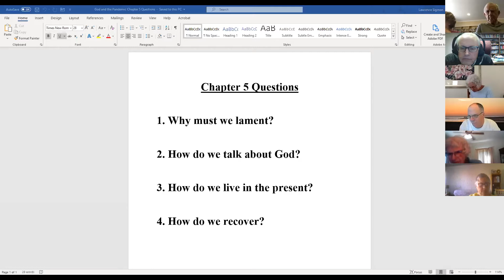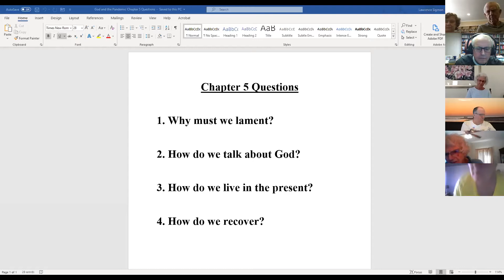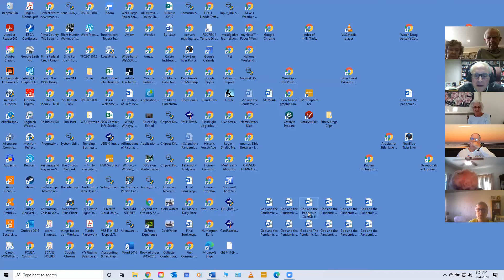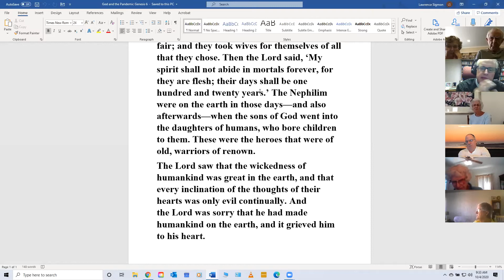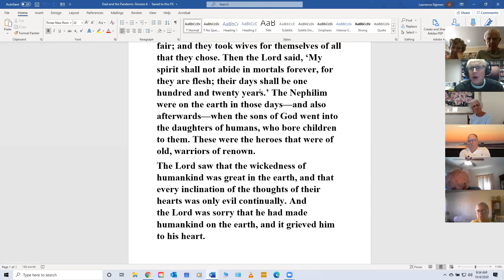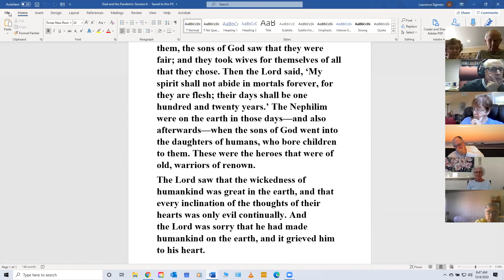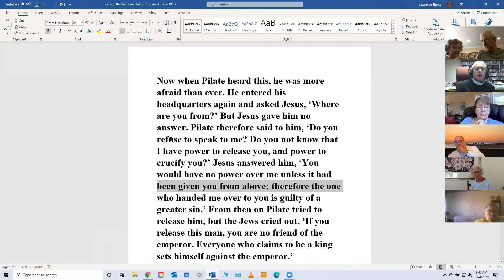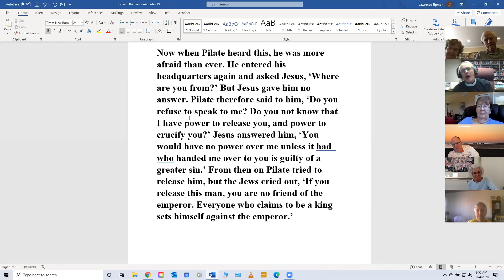10/4/2020 Chapter 5 continued